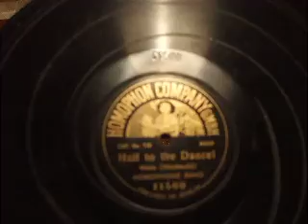"Hail to the Dance Waltz" (Waldteufel) Played by The Homophone Band C 1910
I can't remember the usual Title